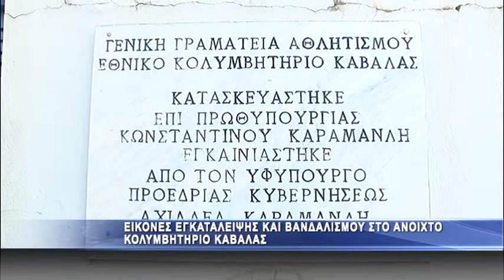Καβάλα: Καθαρίστηκε το ανοιχτό κολυμβητήριο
Εικόνες βανδαλισμού και εγκατάλειψης στο ανοιχτό καλυμβητήρίο της Καβάλας με την αντιδήμαρχο καθαριότητας Κορίνα Χιώτη-Πρασσά να ζητά απο  τους φορείς και την τεχνική υπηρεσία και την αστυνομία να σφραγίσουν τον χόρο.
Η αντιδήμαρχος καθαριότητας τονίζει οτι ο χόρος δεν είναι για αρρωστους και τοξικομανής . Την ίδια ωρα κάνει και έκκληση προς τους άστεγους που χρησιμοποιούν το κολυμβητήριο σαν κατάλημα να έθουν σε επικοινωνία ακόμα και με την ίδια προκειμένου να βρεθεί λύση στο πρόβλημα τους. Παράλληλα τονίζει πως ο χόρος απο εδώ και πέρα θα φυλάσσεται επι 24ωρου βάσεως απο την αστυνομία.